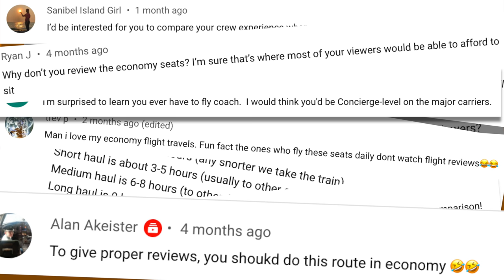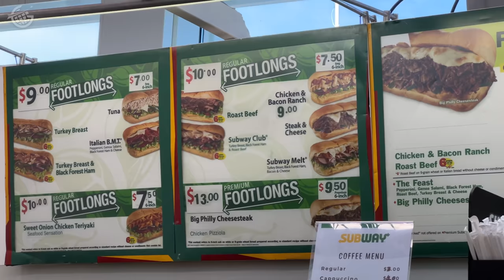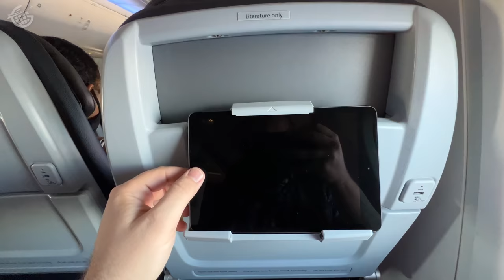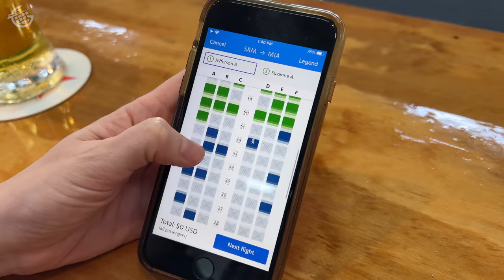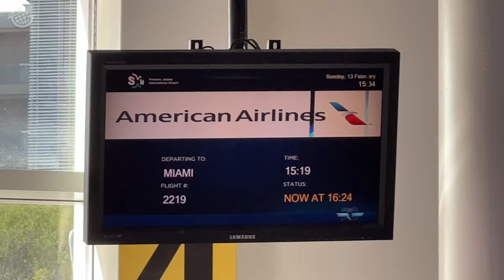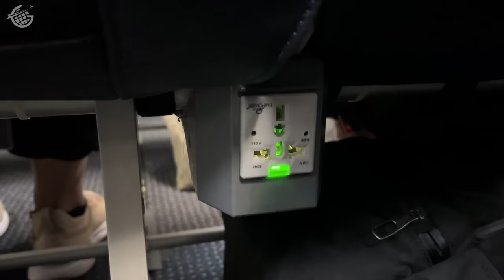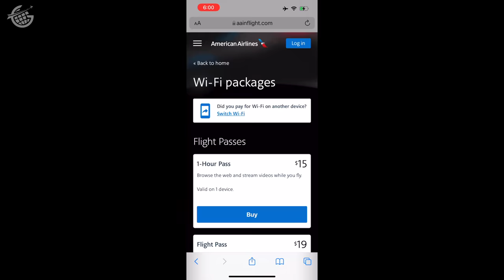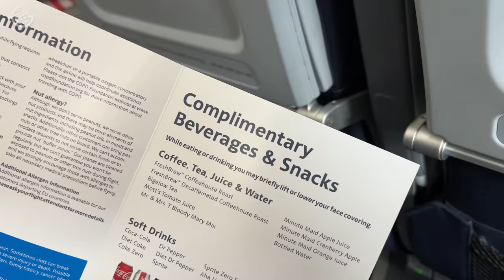American Airlines 737MAX Economy from SXM - MIA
Watch this video to get a sense of what it’s like to travel onboard an American Airlines 737MAX in economy a/k/a “Main Cabin!”

We experienced American Airlines flying in coach, and you can to!

We traveled from St. Maarten to Miami with American Airlines onboard one of their new 737MAX airplanes and, in this video, we’ll show you what it was like.

You’ll see the airport in St. Maarten, including the world’s best airport bar! You’ll also see the 737Max seat and inflight entertainment. You’ll even get a sense for what the service is like from American Airlines on an international flight in economy and also see the food they serve on routes like this one.

0:00 Introduction
0:45 Princess Juliana International Airport
2:16 World’s Best Airport Bar
4:17 Boarding American Airlines 737MAX
5:01 American Airlines 737MAX Economy Seat Tour
7:10 American Airlines 737MAX Departure from SXM
9:18 American Airlines 737MAX Economy JebScore
11:04 Bloopers